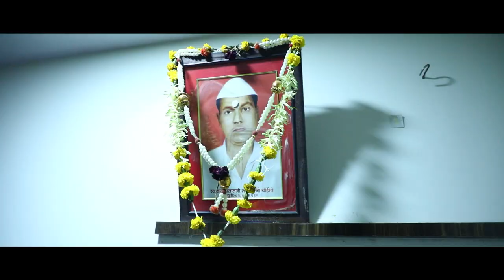Coronavirus Wedding In India | Nitin & Namrata | Sanjay Jadhav Photography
About Me I am wedding photographer, Cinematographer & also a Video Editor At the age of 21 I decided to go into Photography and also earned a degree in Graphic Arts & Video Editing. By the time I was twenty I begun work with great photographers there for an year.then I started my own business with The name of Sanjay Jadhav Phtography in Commercial and Fashion Photography for the local high profile clients those otherwise had to hire, photographers from other regions. During this period I also experienced the creative Wedding and Event Photography and immersed myself completely into them along with Fashion Photography. I like working with people, telling stories and creating character in my images. While I am taking care of regional clients, I keep working on various assignments anywhere in the country. Having achieved so much in such less time, I still feel that my journey has just begun.